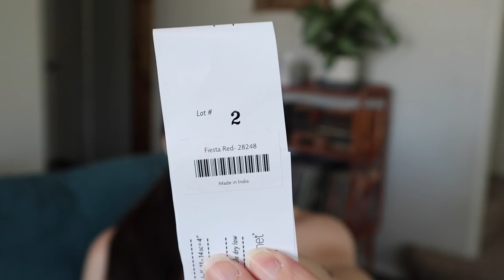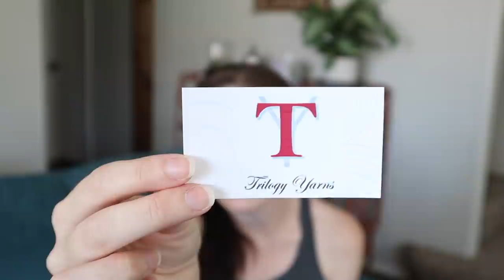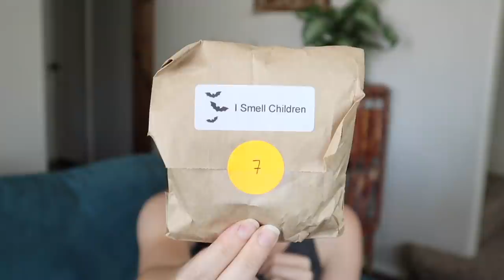Episode 119 - Crazy Sock Lady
Show notes:
Announcements:

All Needles, lightbulb markers used can be found

Shops/Yarns/Other Things Mentioned during Mail and throughout episode:

Fringe Supply Co: No longer open
Nani’s Attic Creations

Sock Blockers: (Ones I regularly use)
Wooden – Knitting Left